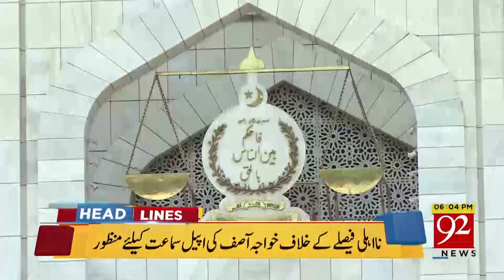News HeadLines | 6:00 PM | 7 May 2018 | 92NewsHD